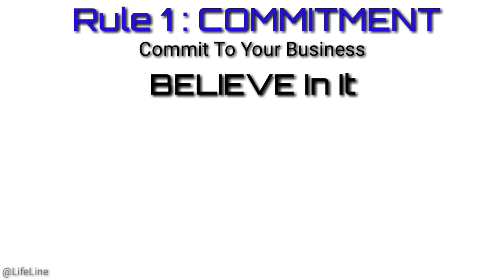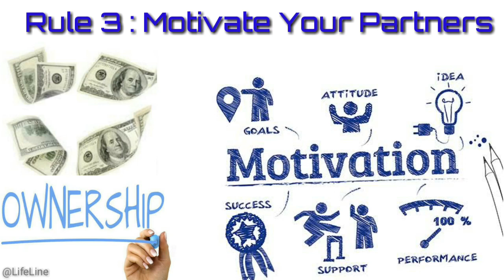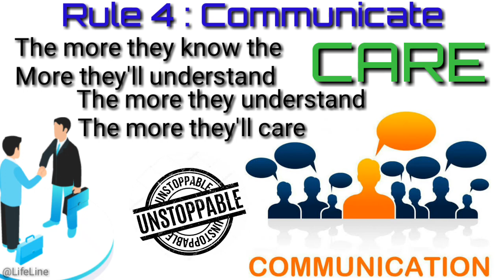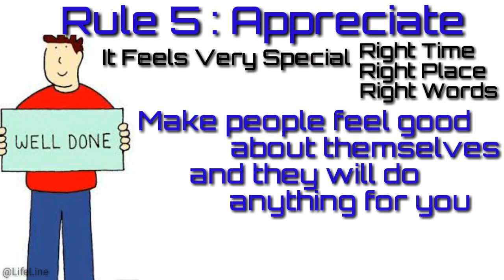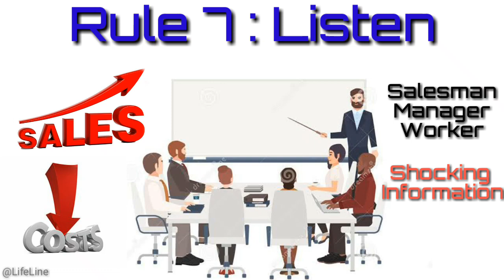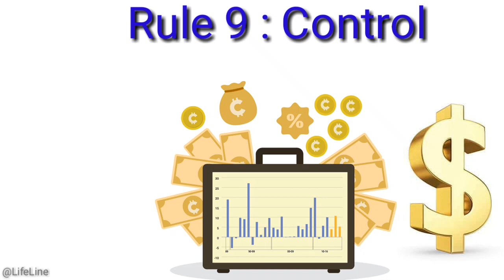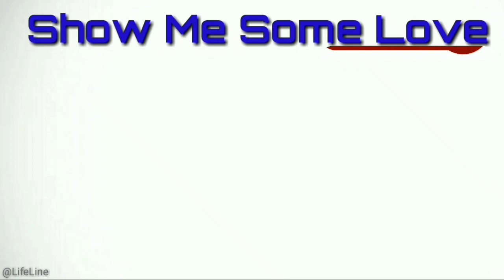SAM WALTON KI 10 SUCCESS RULE (CASE STUDY ) in hindi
We all know how inspiring the biography is of Mr. Sam Walton and how big Walmart is the biggest retail shopping giant on this planet. How they are so big, a highly searched question. Many people tried to copy Walmart but failed. Because they don't know the inner capacity of Walmart's environment. True fastening. By applying this 10 rule Amazon is touching the sky. You won't know how sam Walton created that huge Walmart??

Watch this video until the end. All. 10 rule explained in very detail. Apply this rule to your business and there is no stopping you.